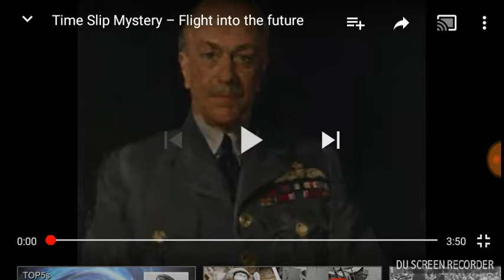Sir Victor Goddard: More Information About His Encounters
I am REALLY glad to be back on YouTube, I've been waiting for the return for over 2 months now!! Thank you guys for bringing me back!!

You've heard the stories... ...but NOW... ...I uncover the rest of the stories behind the encounters of... ... ...Sir Victor Goddard!